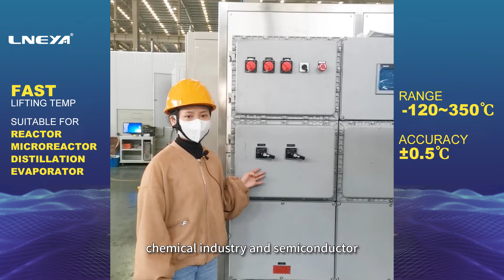Cooling heating temperature control system combined with glass reactor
Cooling heating temperature control system combined with glass reactor is an ideal temperature control equipment in teaching and experiment of modern fine chemical industry, biopharmaceutical and new material synthesis. Therefore, Wuxi Guanya lneya has great potential in the market and is widely selected by modern fine chemical, biopharmaceutical, scientific research and experiment industries. It can do concentration, distillation, retention, separation and purification under the conditions of constant speed, constant force and constant temperature.